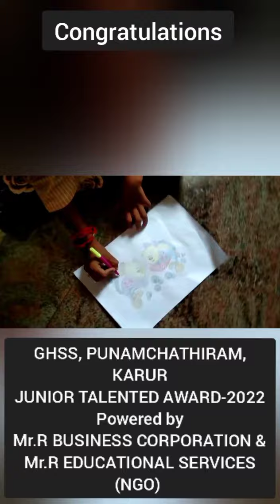Junior Talented Awards 1243